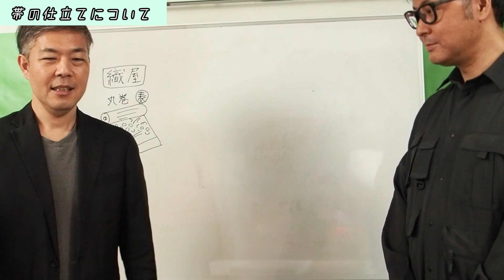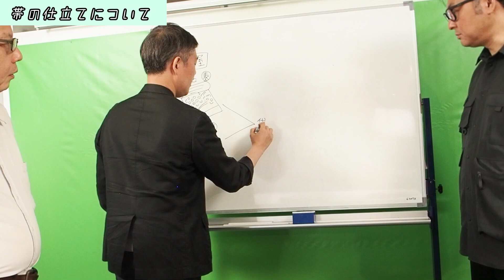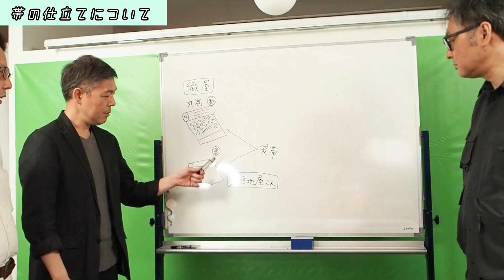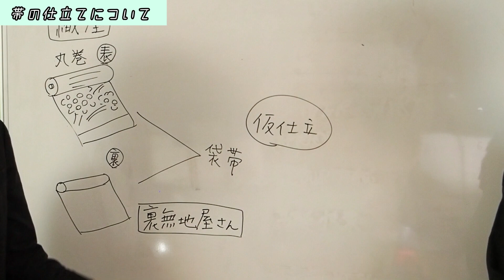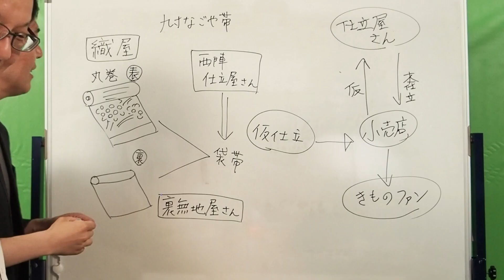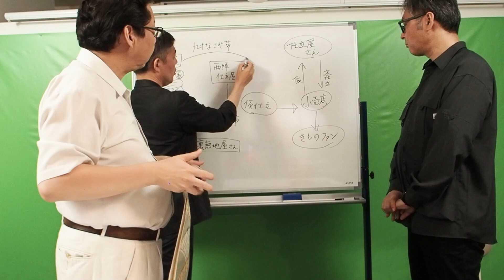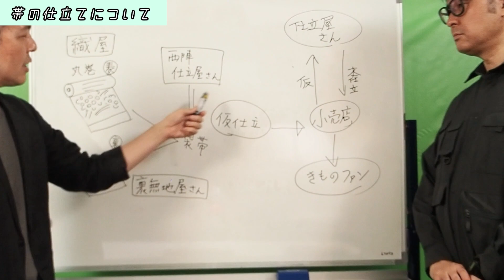解説・帯の仕立て１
京都・西陣織の製造元３社で活動している、N180(エヌ・ワンエイティー)のYouTubeチャンネルです。

動画では値段などの詳細は入れていないことが多いです。

「N180はどんな活動をしているの？」
一般の方から事業者様まで…ぜひホームページで詳細をご確認下さい。「京都」「呉服メーカー」「西陣織」というと、一見さんお断り的な閉鎖的な感じがするかもしれませんが、そんなことはありません。

普段はこのような活動をしています。
◆伝統だけにとらわれない、尖った企画での着物の展示会
◆自社で織った西陣織の生地を着物としてだけではなくテキスタイルとして販売
◆アニメやマンガ、映像メディアとのコラボレーション…登場人物の着物の提案

…このチャンネルでは、着物の知識を絡めながらそういった活動の内容をご紹介させていただいています。
〈SNS情報〉
◆N180ホームページはこちら

N180(エヌ・ワンエイティー)は、以下の３社で運営しています。

動画の感想、やってほしい企画など、お気軽にコメント下さい。YouTubeを通じて多くの方とつながりを持てることを楽しみにしています。

【動画制作】
このチャンネルは視聴覚室KYOTOが撮影、編集、アップロードを行っています。京都市内でこのようなチャンネル運営のお手伝いをご希望の方は、是非視聴覚室KYOTOのホームページをご覧下さい。